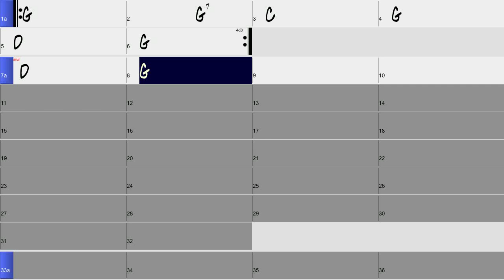Rocky Road Blues Slow 85bpm- Play Along Bluegrass Backing Track - Key of G